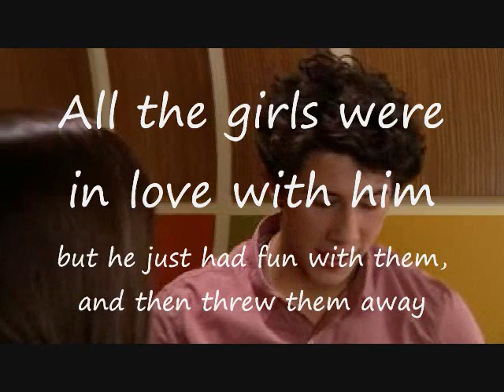TRAILER: Paranoid a JONAS ~naughty~LOVE~ story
this is the Trailer for my new series
if u like it
check out the first episode!

click here to go to first episode